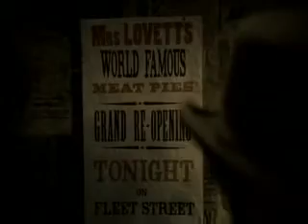Sweeney Todd - Ebay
Sweeney has a little spending problem, and Mrs. Lovett is worried for him.

(Isn't Weird Al the best? XD)